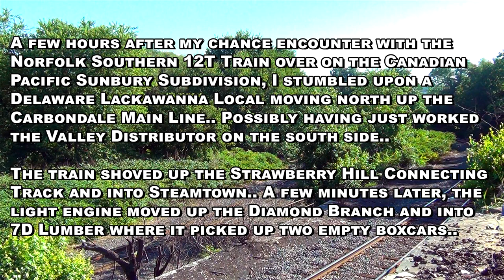[AIR][T-296] I caught one train in the nick of time, and the other totally by surprise..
627 - Hallstead (Dragging Equipment Detector)
629-631 New Milford (Siding)
643 - Kingsley (Dragging Equipment Detector)
648-650 Hop Bottom (10,000 ft. siding)
653 - Nicholson & the Tunkhannock Creek Viaduct
657 - Factoryville
659-661 Dalton (10,000 ft. siding)
662 - Glenburn (Dragging Equipment Detector)
664 - Clark’s Summit
671 - Steamtown Wye (Bridge Sixty)
672 - Taylor Yard (North end)
673 - Taylor Yard (South end)
677 - (Dragging Equipment Detector)
679 - Dupont Junction (End Sunbury Line, begin River Line)
692 - Buttonwood (Dragging Equipment Detector)
697-699 Hanover (10,000+ ft. Siding)
701 - Retreat State Hospital
706 - Mocanaqua (Dragging Equipment Detector)
714-716 Nescopeck (7,800 ft. siding)
722 - (Dragging Equipment Detector – Hot Bearing Detector)
741 - (Dragging Equipment Detector)
750 - Banks (6,400 ft. siding)
752 - CP Kase (this is where the River Line joins the Norfolk Southern  Buffalo line to Harrisburg and Enola.)